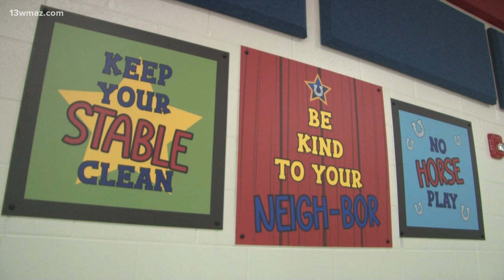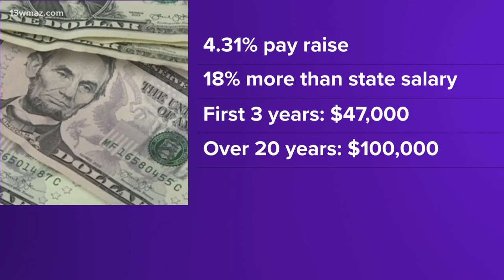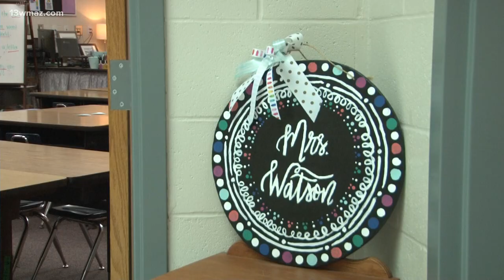Staff at Houston County schools getting a raise. Here's what the district and teachers have to say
The Houston County School District gave a raise to all students to recognize the impact they have on their community.

 13WMAZ News is the #1 station for news and weather in the Central Georgia area, serving people in Dublin, Macon, Milledgeville and Warner Robins.